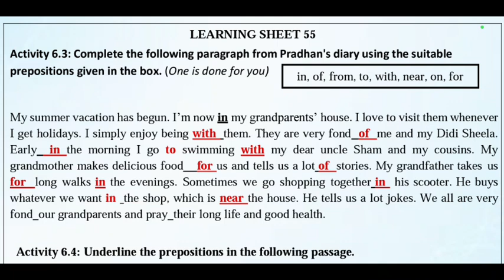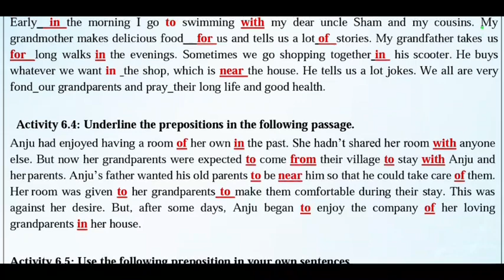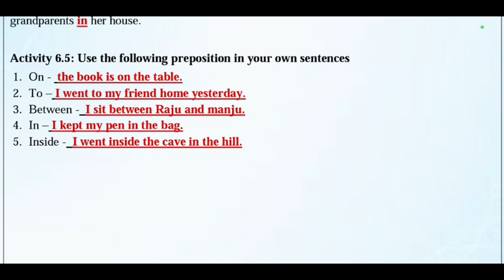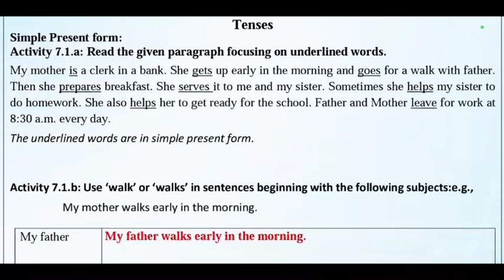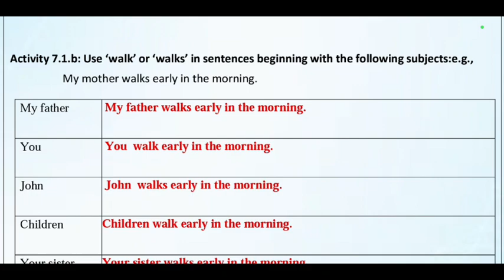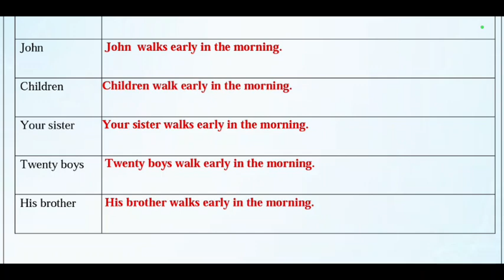Learning sheets 55-56 |8th English Kalika chetharike 8.15 | Tenses& prepositions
8th English Kalika chetharike 8.15 verbs.

 Learning sheets 53 -54

8th kalika chetharike English key answers @learneasilyhub

Kalika chetharike 8th English videos.

kalika chetharike Activities 32-36

kalika chetharike activities 37-40

kalika chetharike activities 41-42